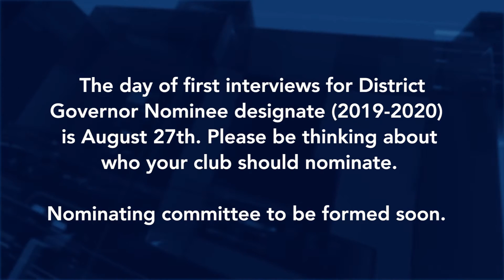Rotary Round Up August | District 5810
In this edition of Rotary Round-Up, District Governor Bill Dendy, discusses upcoming news and events around Rotary of North Texas for the Rotary month of August 2016.

This video was filmed early August 2016 by Chris Levario Productions.

Executive Producer: District Governor Bill Dendy 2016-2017